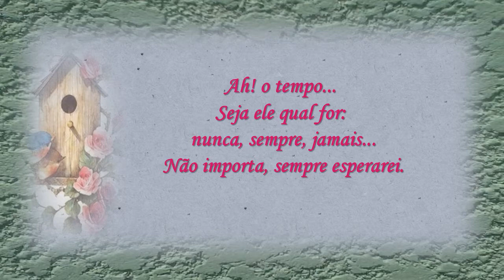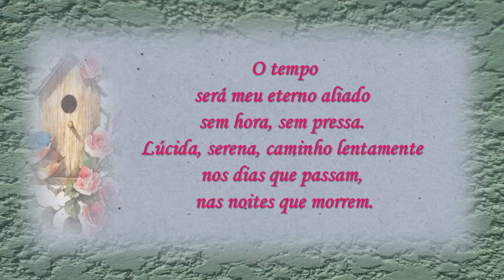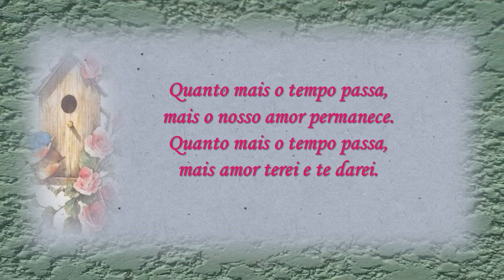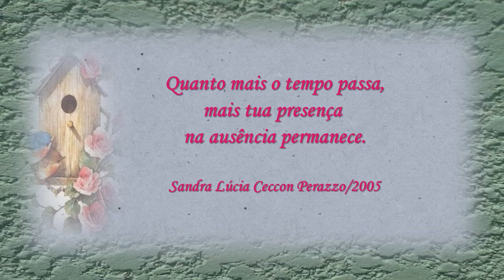O Tempo Sandra Lúcia Ceccon Perazzo C M